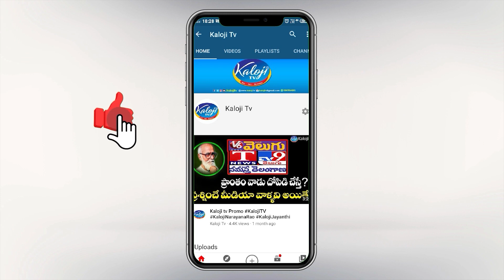How many communist parties are there in India? | Maoist Jampanna Interview | Kaloji TV